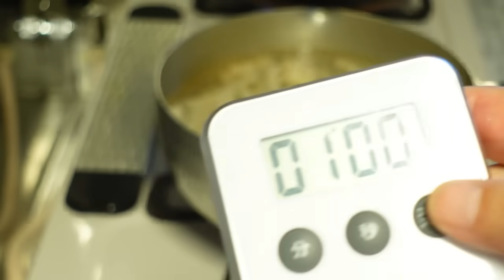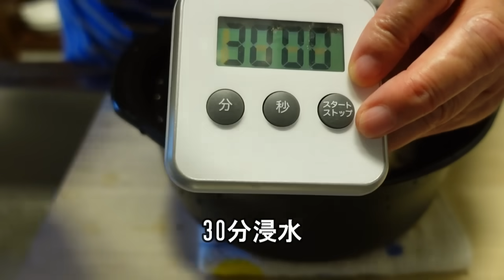【70代を生きるNo.142】76歳一人暮らしの平凡な朝の始まり／ウォーキングから帰ったらカフェ風朝食で／秋の季節料理・さつま芋ご飯、きのこ鍋、レンコンの甘酢漬け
ウォーキングとカフェ風な朝食で始まる、76歳一人暮らしの平凡な一日
秋の季節料理、さつま芋ご飯ときのこ鍋、レンコンの甘酢漬け